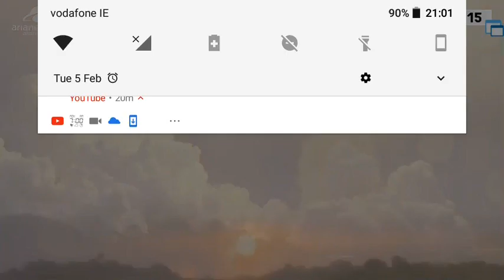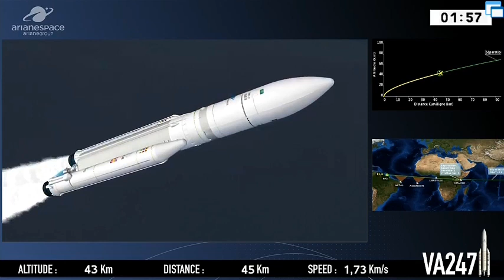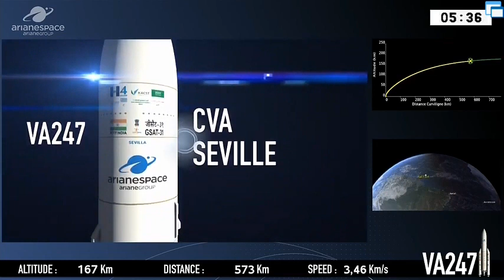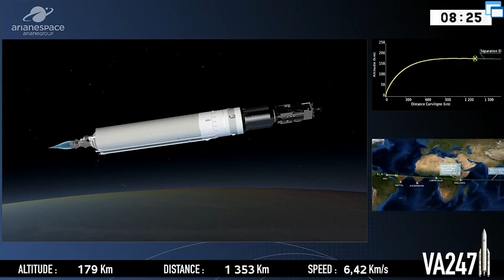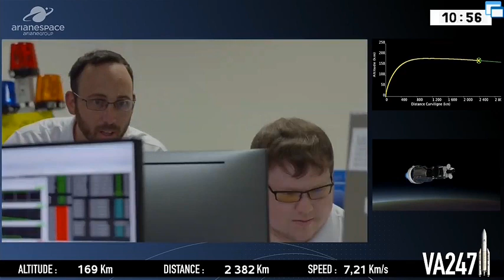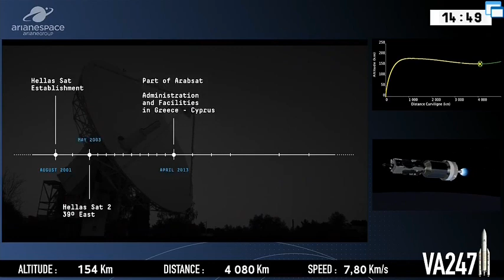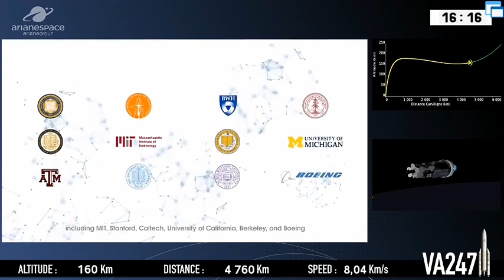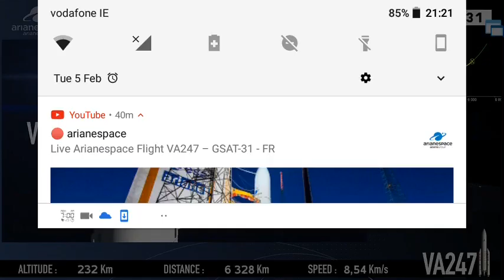Hellas Sat 4 SaudiGeoSat 1 and GSAT 31 Launch on an Ariane 5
Hellas-Sat 4/SaudiGeoSat 1 and GSAT 31 Launch on an Ariane